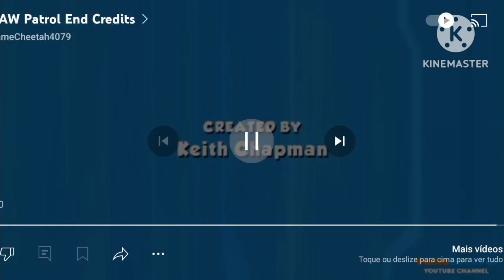paw patrol credits